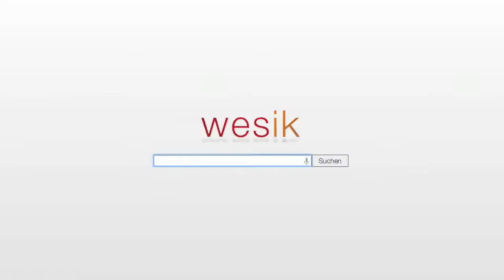wesik - WolframAlpha auf Deutsch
Wesik bringt Wolfram Alpha kompakt in Deutsch auf dein Smartphone und deinen PC, damit du schnell sagen kannst "dat wesik".

Der Dienst wurde Anfang 2013 eingestellt, da zu wenig Besucher die Seite nutzten. Als umfangreicher Ersatz dient der Google Knowledge Graph.